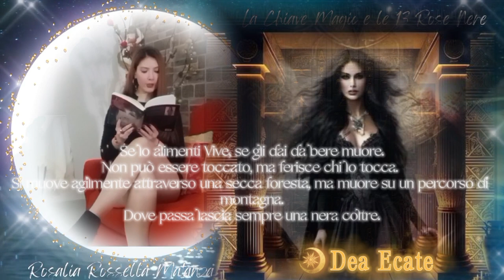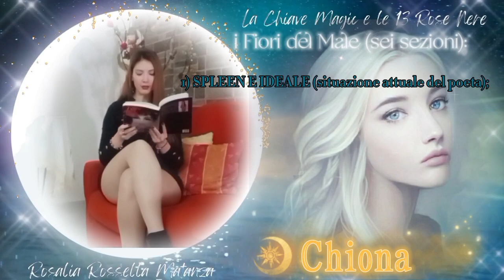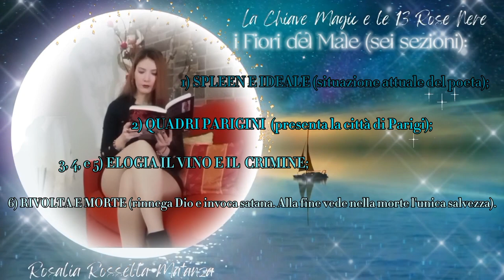LILITH (4/2). La Chiave Magica e le 13 Rose Nere - Audiolibro (Podcast)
Capitolo 4, Episodio 2.
With effort, risk and courage, they all went in search of: "Light, Silver, Diamond, and all the other chosen ones".  During this mission through a black hole they found themselves in a place unknown to everyone.  Here they awakened Lilith, the dark queen.  To become immortal again, she needs one last sacrifice..., that of PegaWolf.  Will she succeed?